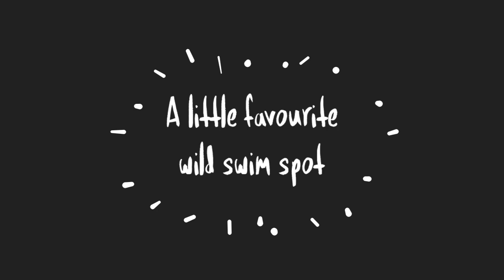Wild Swim Spots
Wild swim spot, with my new little companion Moona